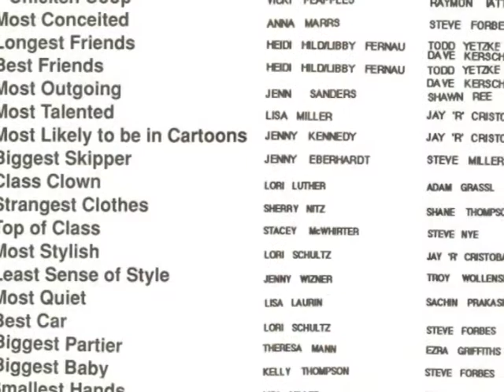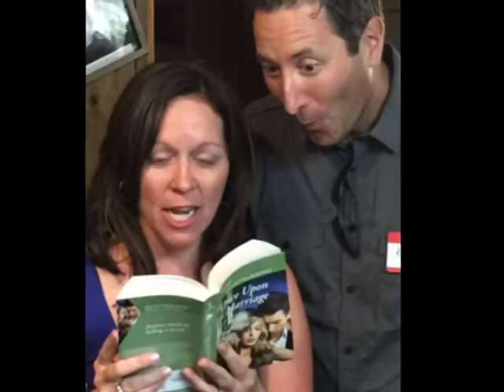Class of '91 - 25 year Reunion - Lakeshore High School - Slide Show